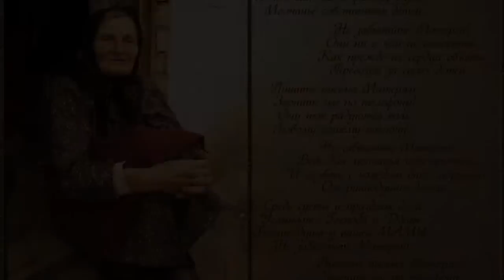МАМА ГЕОРГИЙ БУГУЛОВ